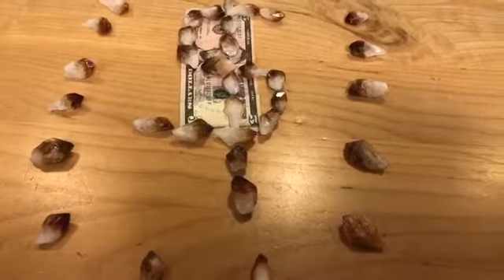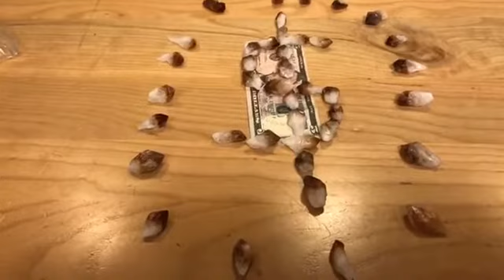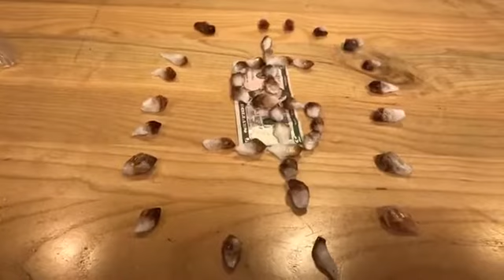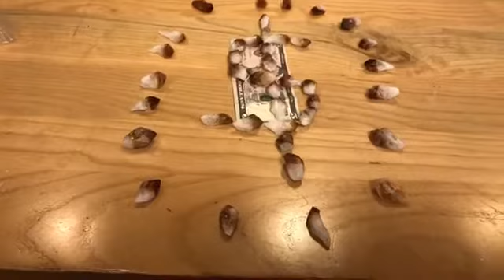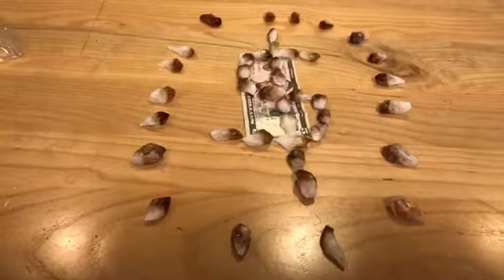Dinero Abundancia o Limitación Enero2018 Energía del Corazón Cósmico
2018 Realidad Dorada
Dinero en Abundancia o limitación Energética ,  serie de programas que hablaremos empezar un 2018 próspero y abundante de energía sin límites
✅Compárteme en tu página
✅Etiquétame con tus amigos

Juntos transformemos nuestra realidad de limitacion en Abundancia

Hablaré sin filtros claro y al punto

10 programas expesificos de energía del Dinero 💵 y cómo transformarnos de límites a realidades